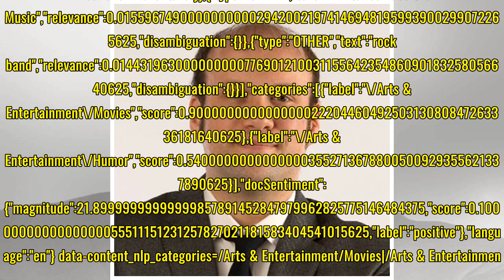'Bill & Ted 3': Keanu Reeves and Alex Winter dish on proposed sequel